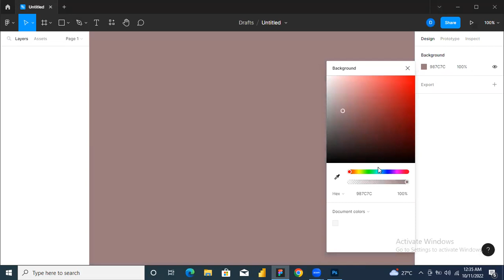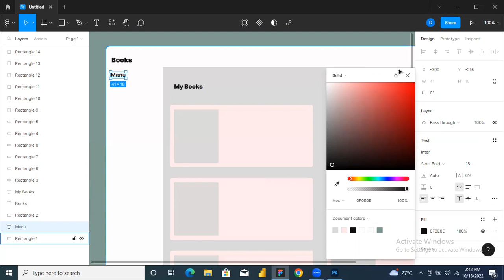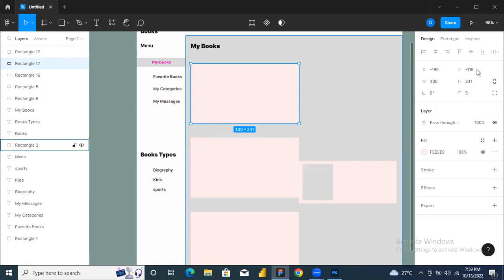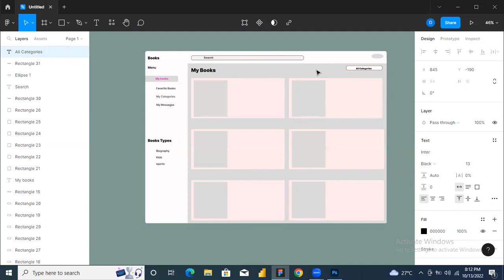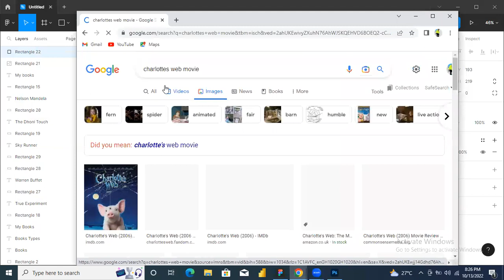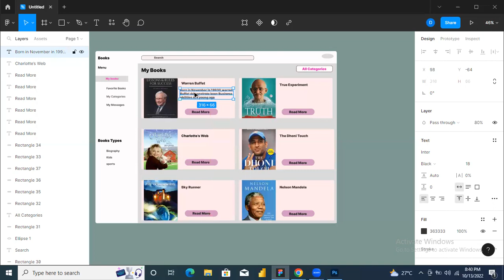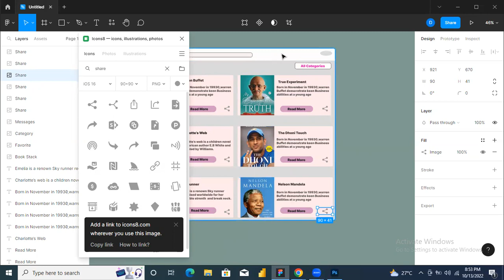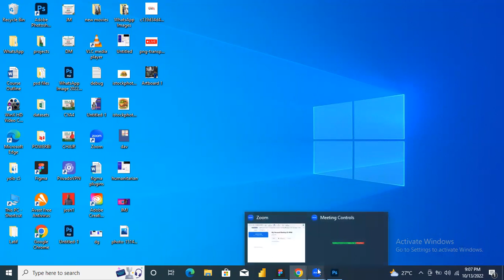Website Design Session 5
Graphics Design by Blue Code Hack Club Facilitators